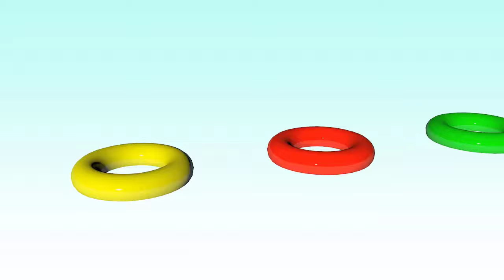Learn Colors With Fidget Spinn For Babies And Kids 2018 Rainbow Colors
Bide Educational fun videos for kids and babies Learn Colors With Fidget Spinn For Babies And Kids 2018 Rainbow Colors